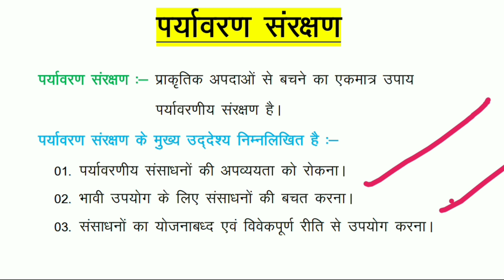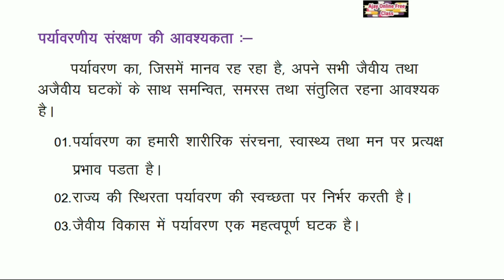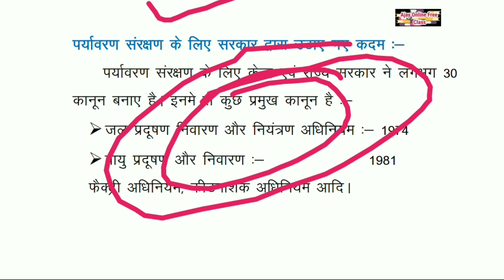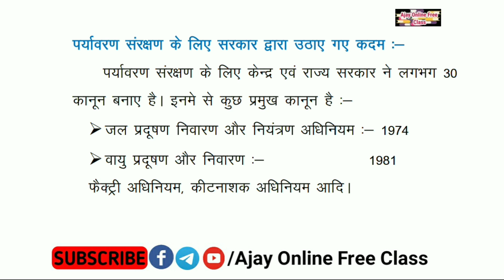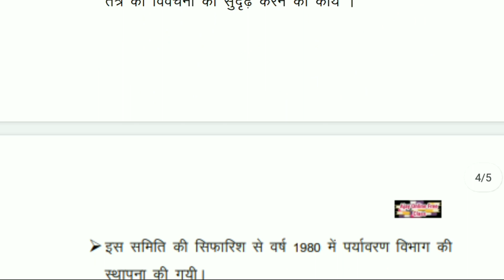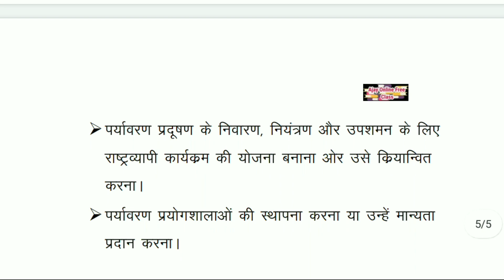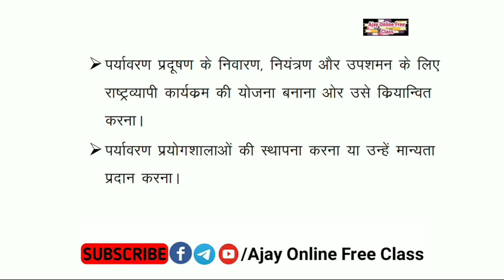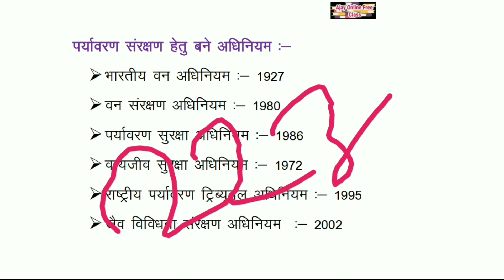छत्तीसगढ़ वन सेवा परीक्षा I वानिकी I FORESTRY I पर्यावरण संरक्षण I CGPSC ACF I RANGER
Hi
नमस्कार दोस्तों इस वीडियो मैंने पर्यावरण संरक्षण के बारे में बताने का प्रयास किया है।

छत्तीसगढ़ वन सेवा परीक्षा I कृषि विज्ञान I फल विज्ञान I POMOLOGY I CGPSC ACF I RANGER

छत्तीसगढ़ वन सेवा परीक्षा I वानिकी I FORESTRY I वन संरक्षण I CGPSC ACF I RANGER

छत्तीसगढ़ वन सेवा परीक्षा I कृषि विज्ञान I मृदा परिच्छेदिका I Soil Profile I CGPSC ACF I RANGER

छत्तीसगढ़ वन सेवा परीक्षा I कृषि विज्ञान I मृदा का आधुनिक वर्गीकरण I CGPSC ACF I RANGER

छत्तीसगढ़ वन सेवा परीक्षा I कृषि विज्ञान I कृषि और उसके प्रमुख कारण I CGPSC ACF I RANGER

छत्तीसगढ़ वन सेवा परीक्षा I कृषि विज्ञान I फसल व उनके प्रकार I CGPSC ACF I RANGER

छत्तीसगढ़ वन सेवा परीक्षा I पर्यावरण I जैव विविधता के संरक्षण I CGPSC ACF I RANGER

छत्तीसगढ़ वन सेवा परीक्षा I कृषि विज्ञान I कृषि संस्थान एवं कृषि कल्चर I CGPSC ACF I RANGER

छत्तीसगढ़ वन सेवा परीक्षा I पर्यावरण I जैव विविधता I BIODIVERSITY I CGPSC ACF I RANGER

छत्तीसगढ़ वन सेवा परीक्षा I पर्यावरण आंदोलन और उनसे जुड़े महत्वपूर्ण व्यक्ति I CGPSC ACF I RANGER

छत्तीसगढ़ वन सेवा परीक्षा I जीव विज्ञान I Biology I पोषण के प्रकार I CGPSC ACF I RANGER

छत्तीसगढ़ वन सेवा परीक्षा I रसायन विज्ञान । रासायनिक अभिक्रिया दर I CHEMISTRY I CGPSC ACF I RANGER

फसलों/फलो/सब्जियों से होने वाले रोगों के महत्वपूर्ण प्रश्न उत्तर I कृषि फसल I CGPSC ACF I RANGER

छत्तीसगढ़ वन सेवा परीक्षा I वानिकी I FORESTRY I CGPSC ACF I RANGER I Mcq Question Answer

छत्तीसगढ़ वन सेवा परीक्षा I पर्यावरण ओज़ोन परत I PART 2 I ENVIRONMENT OZONE LAYER I CGPSC ACF I RANGER

छत्तीसगढ़ वन सेवा परीक्षा I पर्यावरण ओज़ोन परत I ENVIRONMENT OZONE LAYER I CGPSC ACF I RANGER

महत्वपूर्ण दिवस I Important Day I Cgpsc Acf I Ranger I Forest Ranger I Cg Vyapam

छत्तीसगढ़ वन सेवा परीक्षा प्रौद्योगिकी के महत्वपूर्ण प्रश्न उत्तर I Acf I Ranger I Forest Ranger 2020